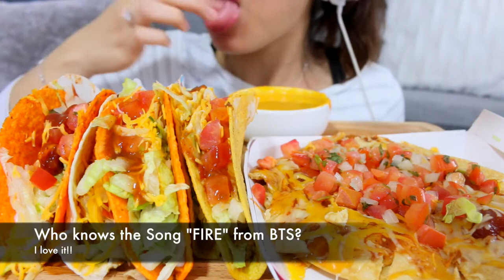ASMR Taco Bell Mexican Pizza + Cheese Mukbang work & me Crunchy Eating Sounds Twilight